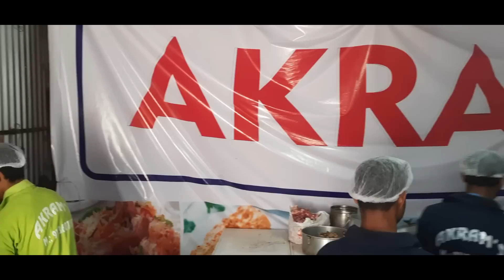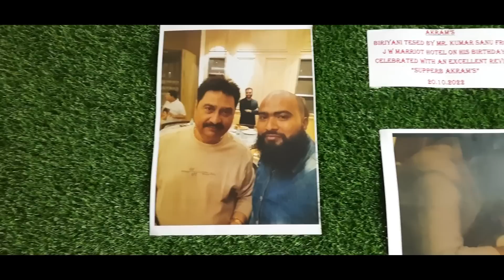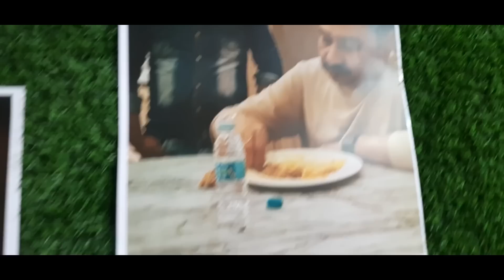Akram Biryani তে শুরু হোল কাঠের জ্বালে তৈরি Mutton আর Chicken Biryani, পুরো Game Changer